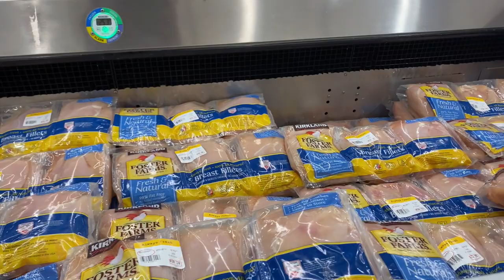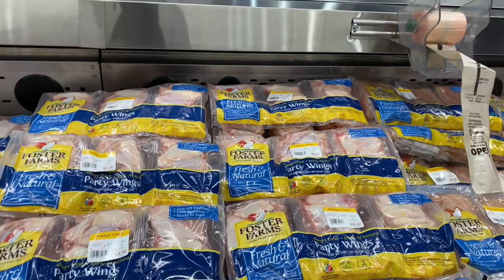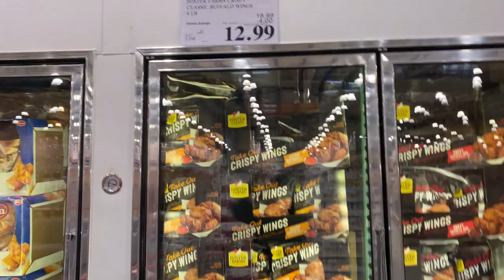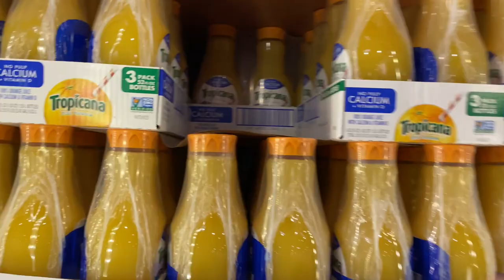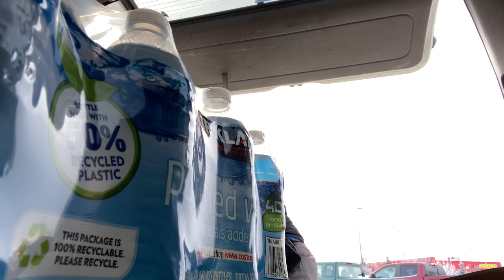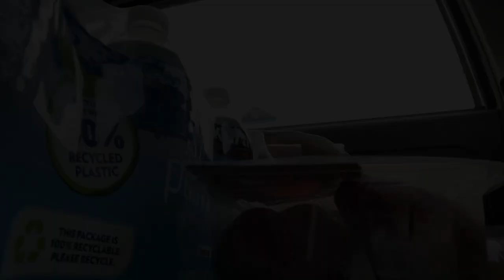Is grocery expensive in Alaska?? ~~ Costco Run 2021